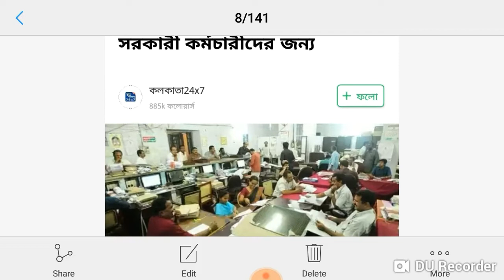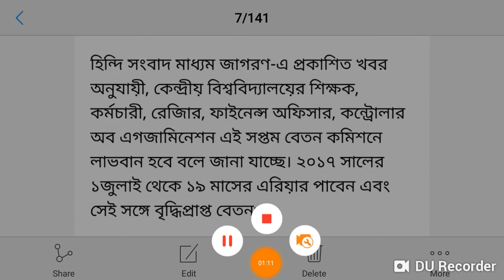19 মাসের এরিয়ার পাবেন কেন্দ্রীয় সরকারি কর্মীরা ,লাগু সপ্তম বেতন কমিশন ...